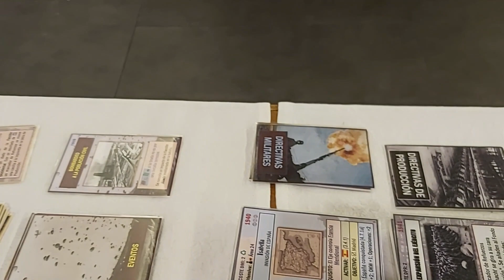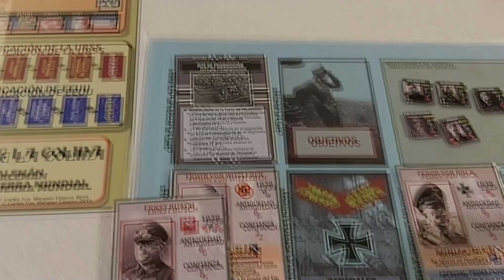Entrevista: Carlos Márquez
Espinete Wargamero entrevista a Carlos Márquez, diseñador de El Otro Lado de La Colina, en las Bellota.